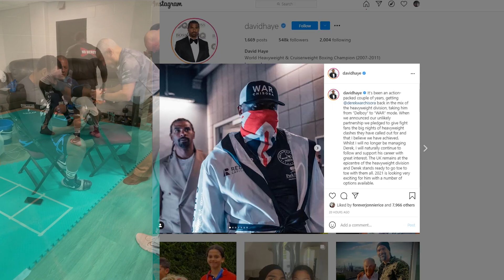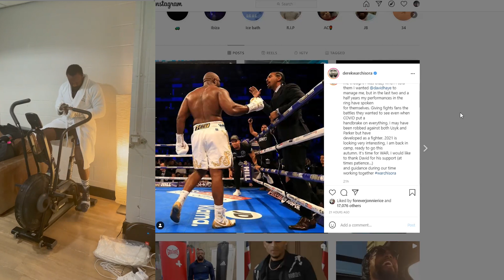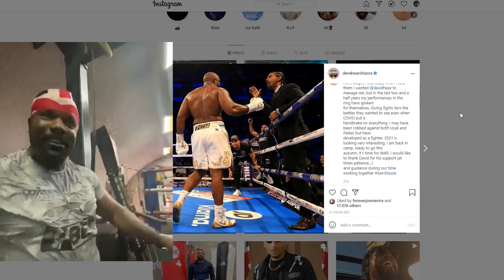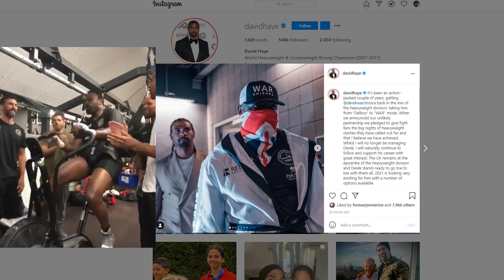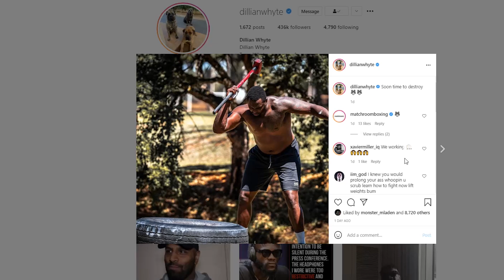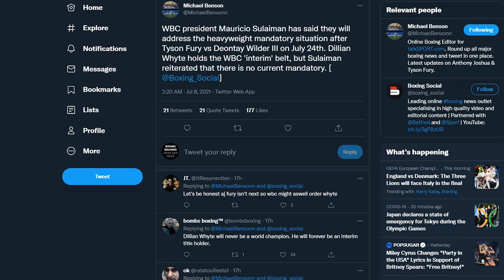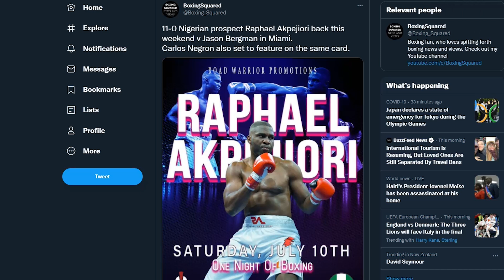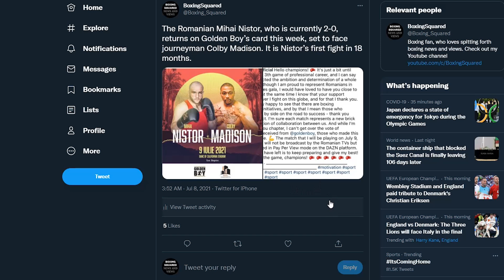NEWS MASH UP: DEREK CHISORA PARTS WITH HAYE, CHARLES MARTIN & WEEKEND PREVIEW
Join me, Boxing Squared, for a wrap of news & views from the heavyweight division. Featuring: Derek Chisora, Charles Martin, Dillian Whyte, Ivan Dychko,  Raphael Akpejiori, Peter Kadiru, & Mihai Nistor.

Boxing Squared